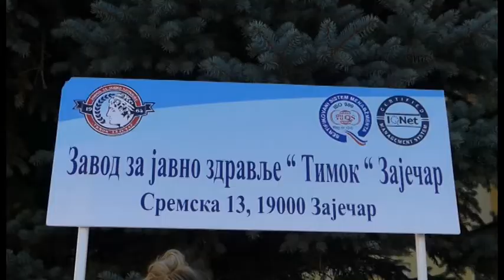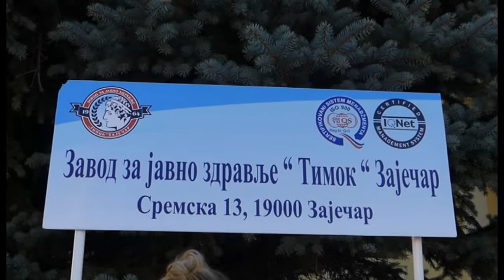Na Trgu oslobođenja u Zaječaru, organizovana je akcija povodom obeležavanja Svetske nedelje dojenja